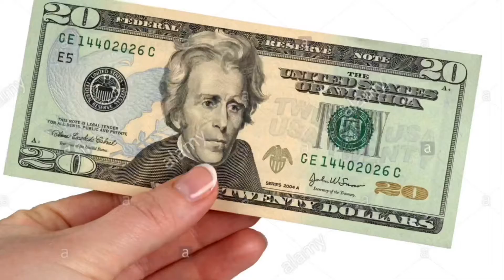ANOTHER HIT!|DDG - Moonwalking In Calabasas(REACTION)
Moonwalking in Calabasas this just got on my list of favorite songs today I will be reacting to DDG new song I hope y’all enjoy the double upload make sure to leave a like and if your new do me a favor and hit the SUBSCRIBE button to be part of the trill gang and also turn on post on post notifications enjoy.THANK YOU💋

MY CHANNEL

POST WEEKLY !!!🚨

DDG ONLYFANS PAGE LINK!!